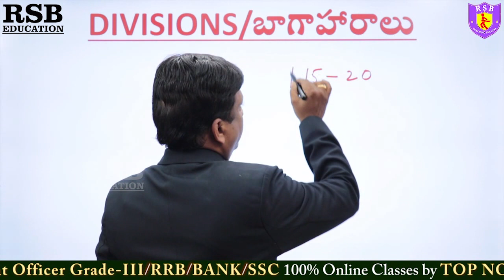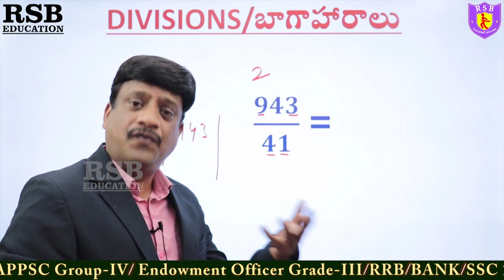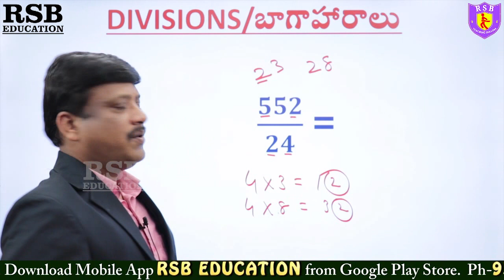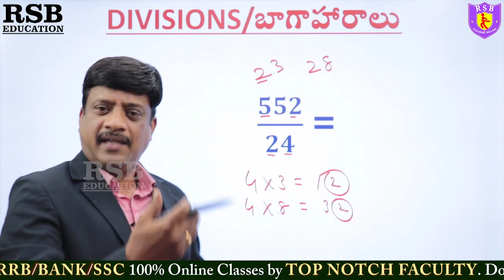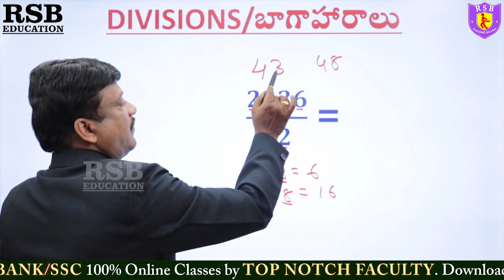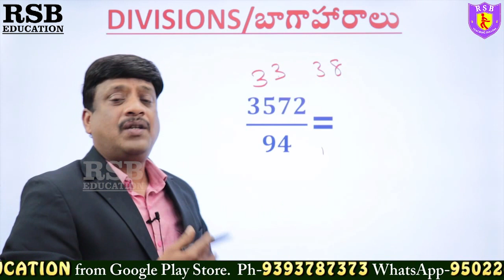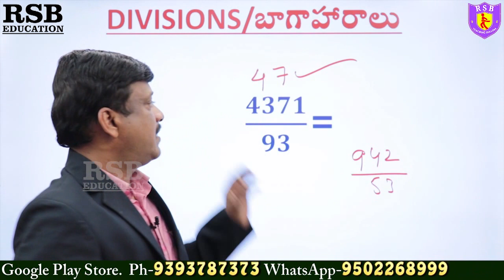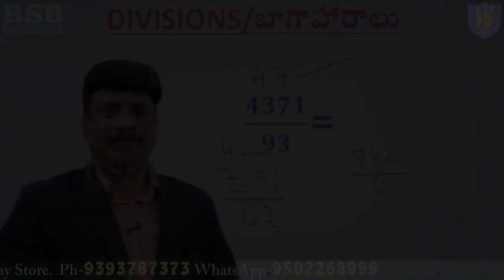DIVISIONS సూపర్ ట్రిక్ for SI, PC, BANK, RRB, SSC Exams